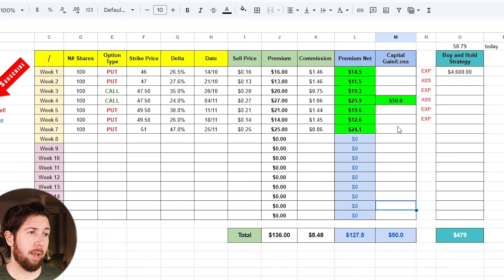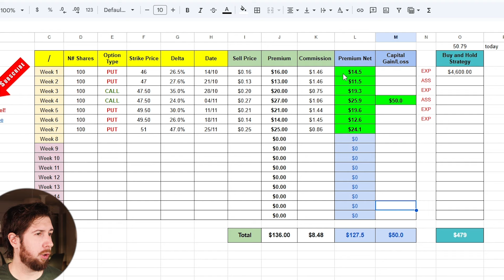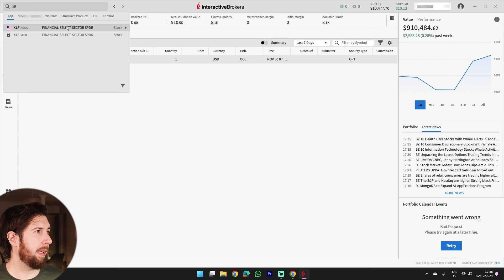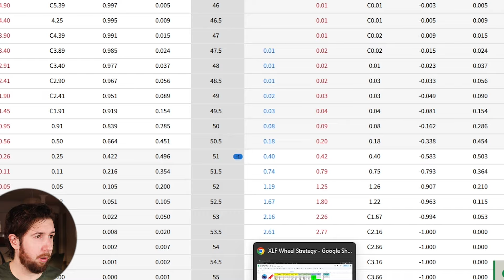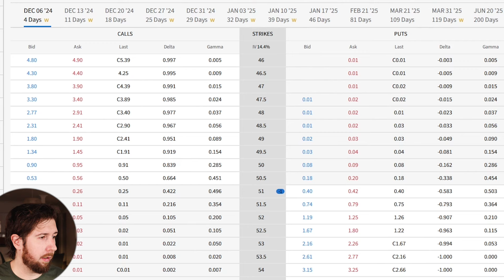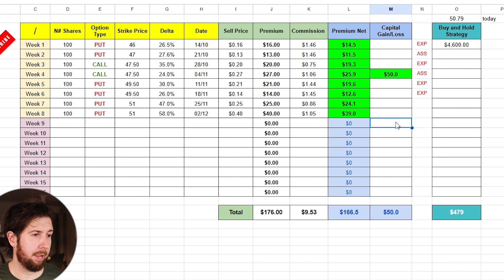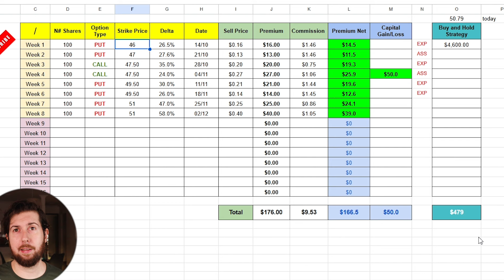Selling ITM - Higher Delta, Higher Premium ⚡ WEEK 6-7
WEEK 6-7 Wheel Strategy Project 🏁